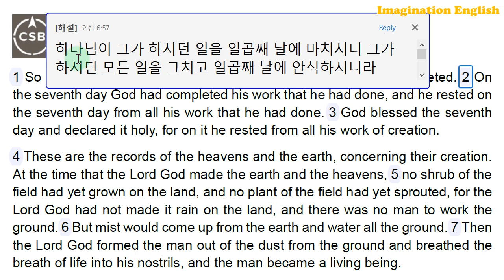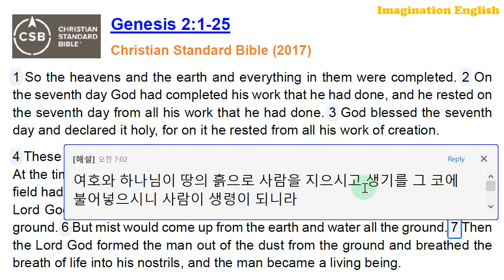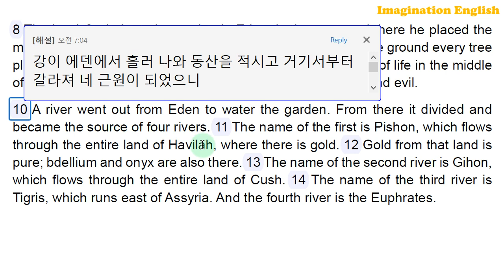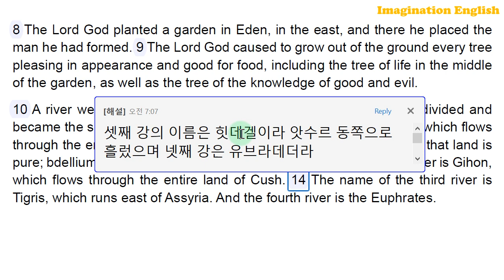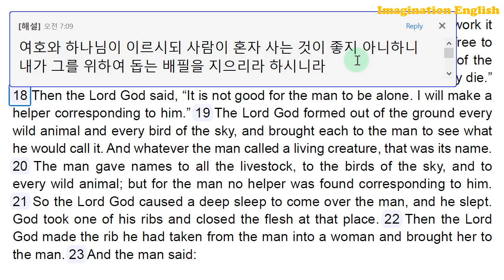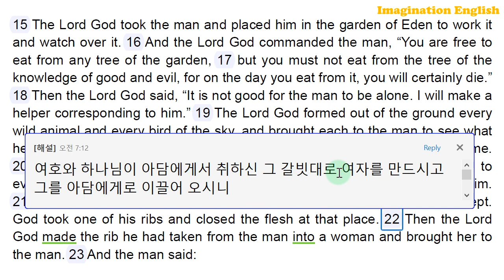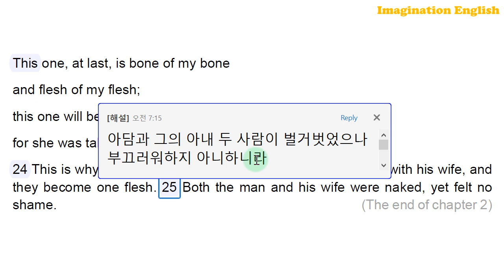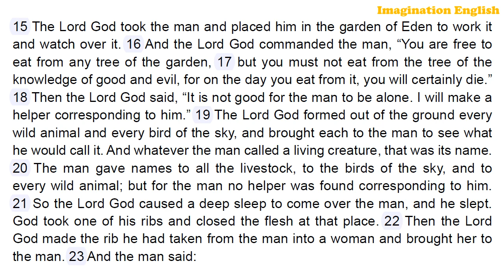[영어성경해설] 창세기 2장 전체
역사상 모든 영문 중에서 가장 정제된 표현인 영어성경, 그 중에서도 가장 최근에 출간된 현대어 영어성경 Christian Standard Bible (2017년본)의 첫 책인 창세기를 해설해 나갑니다. 영어실력을 위해서뿐 아니라 일반교양을 위해서도 한 번쯤은 들어봄직한 책이 아닌가 합니다. 여러분의 영어실력이 크게 향상될 것을 확신하며, 채널을 애청해주셔서 감사드립니다.

[본문]
1 So the heavens and the earth and everything in them were completed. 2 On the seventh day God had completed his work that he had done, and he rested on the seventh day from all his work that he had done. 3 God blessed the seventh day and declared it holy, for on it he rested from all his work of creation.
4 These are the records of the heavens and the earth, concerning their creation. At the time that the Lord God made the earth and the heavens, 5 no shrub of the field had yet grown on the land,[d] and no plant of the field had yet sprouted, for the Lord God had not made it rain on the land, and there was no man to work the ground. 6 But mist would come up from the earth and water all the ground. 7 Then the Lord God formed the man out of the dust from the ground and breathed the breath of life into his nostrils, and the man became a living being.
8 The Lord God planted a garden in Eden, in the east, and there he placed the man he had formed. 9 The Lord God caused to grow out of the ground every tree pleasing in appearance and good for food, including the tree of life in the middle of the garden, as well as the tree of the knowledge of good and evil.
10 A river went out from Eden to water the garden. From there it divided and became the source of four rivers. 11 The name of the first is Pishon, which flows through the entire land of Havilah, where there is gold. 12 Gold from that land is pure; bdellium and onyx are also there. 13 The name of the second river is Gihon, which flows through the entire land of Cush. 14 The name of the third river is Tigris, which runs east of Assyria. And the fourth river is the Euphrates.
15 The Lord God took the man and placed him in the garden of Eden to work it and watch over it. 16 And the Lord God commanded the man, “You are free to eat from any tree of the garden, 17 but you must not eat from the tree of the knowledge of good and evil, for on the day you eat from it, you will certainly die.” 18 Then the Lord God said, “It is not good for the man to be alone. I will make a helper corresponding to him.” 19 The Lord God formed out of the ground every wild animal and every bird of the sky, and brought each to the man to see what he would call it. And whatever the man called a living creature, that was its name. 20 The man gave names to all the livestock, to the birds of the sky, and to every wild animal; but for the man[k] no helper was found corresponding to him. 21 So the Lord God caused a deep sleep to come over the man, and he slept. God took one of his ribs and closed the flesh at that place. 22 Then the Lord God made the rib he had taken from the man into a woman and brought her to the man. 23 And the man said:
This one, at last, is bone of my bone
this one will be called “woman,”
for she was taken from man.
24 This is why a man leaves his father and mother and bonds with his wife, and they become one flesh. 25 Both the man and his wife were naked, yet felt no shame.